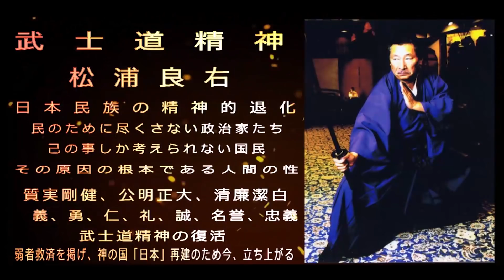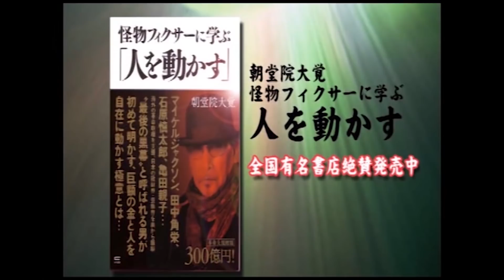トランプの外交の方針 パクスアメリカーナをやめる チャンネル保管するため